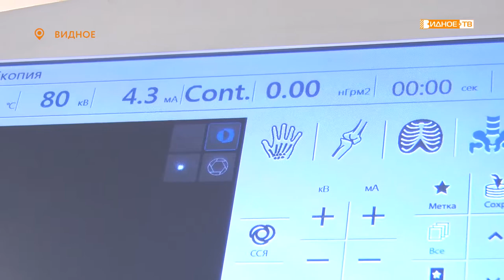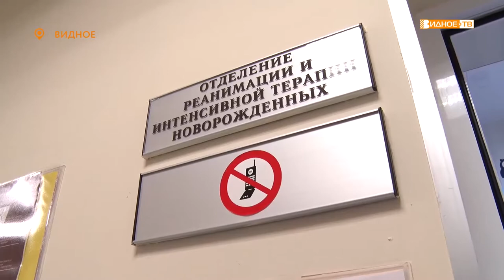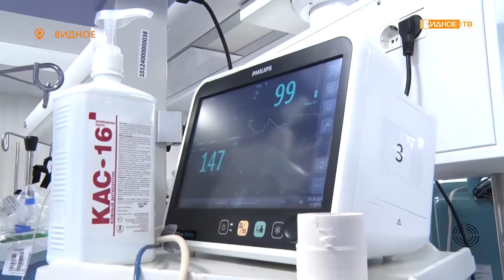Видновчанка Ольга Сновальникова стала участницей региональной жилищной программы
На прошлой неделе в правительстве Московской области состоялось торжественное вручение сертификатов на приобретение жилья по региональной программе «Социальная ипотека». Их удостоились работники здравоохранения. Одним из них стала видновчанка Ольга Сновальникова, специалист местного перинатального центра.